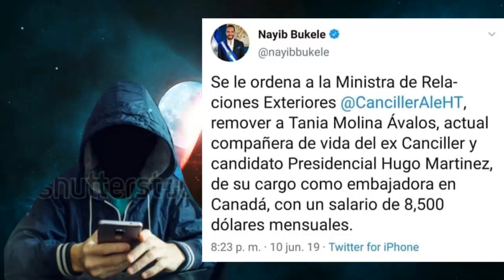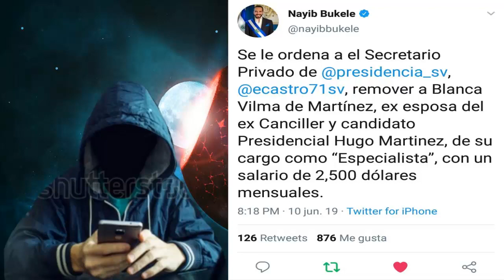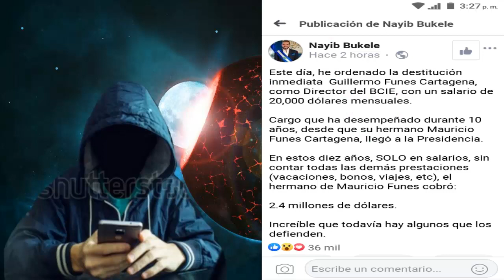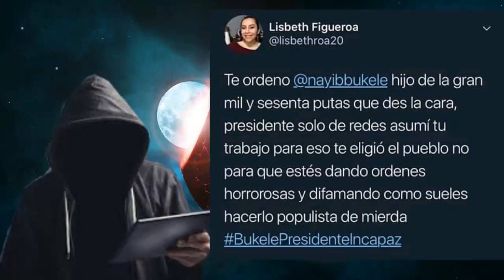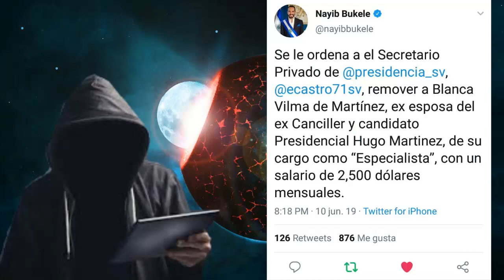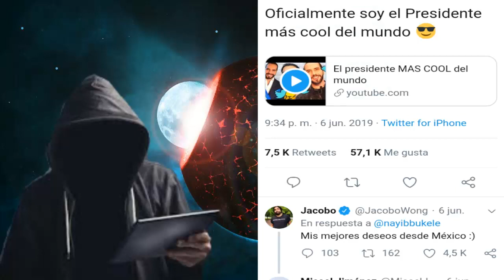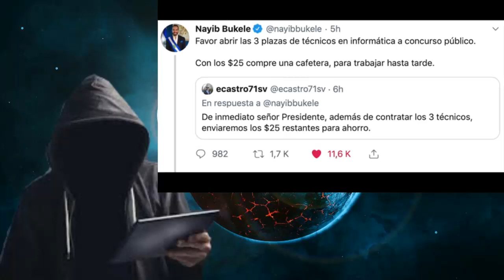Quiero Ser Famoso En You Tube | Una Batalla De Risas